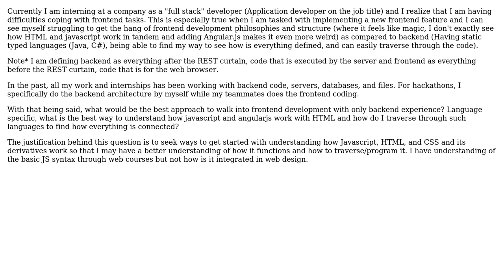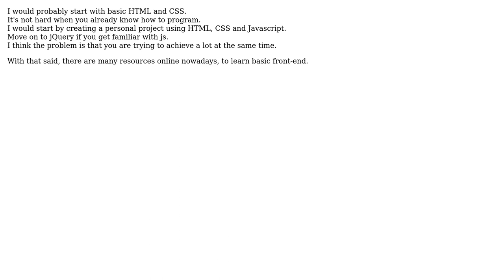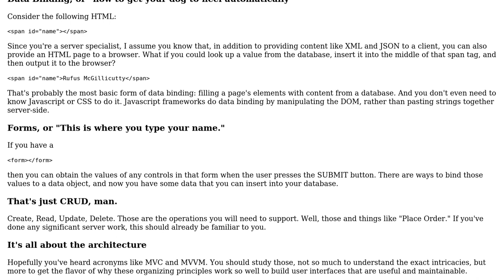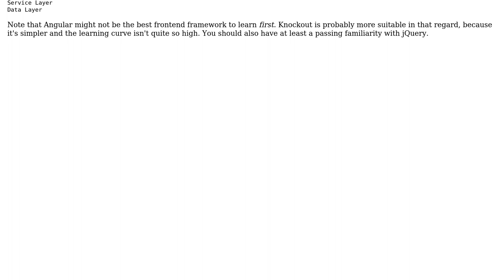With only backend development experience, how do I go into frontend development (js, html, css)?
Software Engineering: With only backend development experience, how do I go into frontend development (js, html, css)?

With thanks & praise to God, and with thanks to the many people who have made this project possible! | Content (except music & images) licensed under CC BY-SA | Music | Images & others | With thanks to user zerogeneration user taesu user Robert Koritnik user Robert Harvey and the Stack Exchange Network Trademarks are property of their respective owners. You are responsible for your own actions.